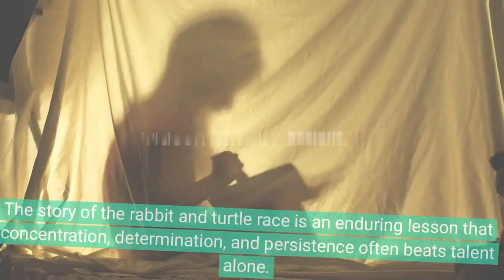Race of turtle and rabbit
You may have heard the classic story of the rabbit and turtle before, but let's refresh your memory. The story is about a rabbit who challenges a slow-moving turtle to a race